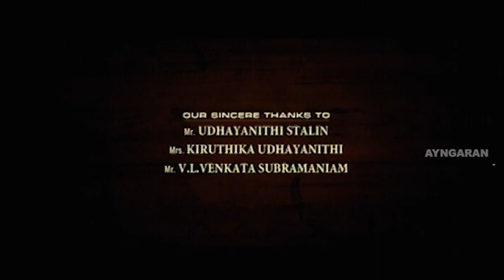நா பொறுக்கி இல்ல போலீஸ் | Super Scenes | Satyam Tamil Movie | Vishal | Nayanthara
Satyam Tamil Movie Scenes :

Watch Super Scenes from the movie SATYAM starring Vishal, Nayanthara, Premji, Sudha Chandran in important roles with Harris Jayaraj composing songs and background scores.

Directed by A. R. Rajasekar
Produced by Vikram Krishna
Written by A. R. Rajasekar
Starring Vishal
Nayantara
Upendra